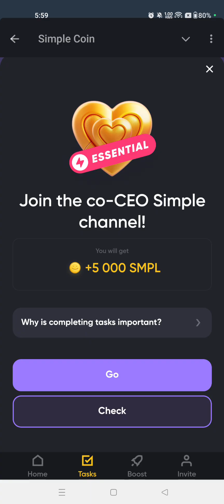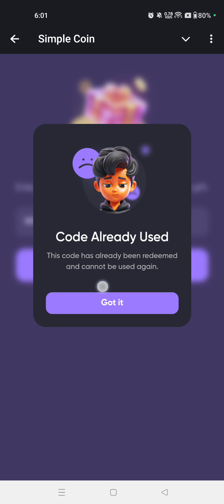Simple Coin Gift Code 27 September| Simple Coin Promo Code 27 September|Simple Coin Promo Code Today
Simple Coin Promo Code 27 September 30,000 SMPL
Simple Coin New Strategy chance to win $1000
Simple Coin withdraw process
Simple coin Auction